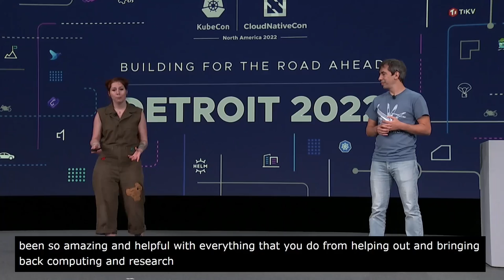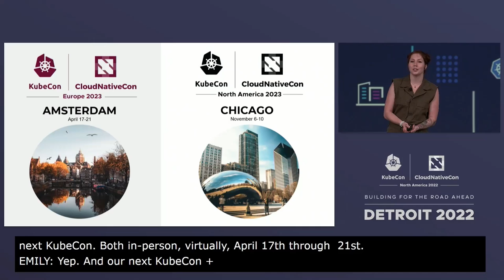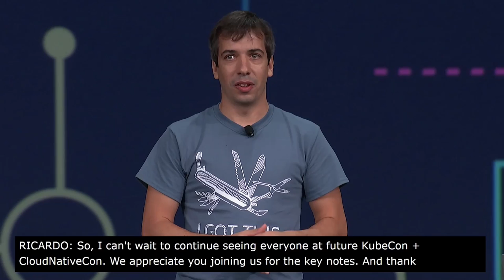Keynote: Closing Remarks - Ricardo Rocha, Emily Fox, Frederick Kautz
Keynote: Closing Remarks - Ricardo Rocha, Computing Engineer, CERN; Emily Fox, Security Engineer, Apple; Frederick Kautz

Speakers: Ricardo Rocha, Emily Fox, Frederick Kautz